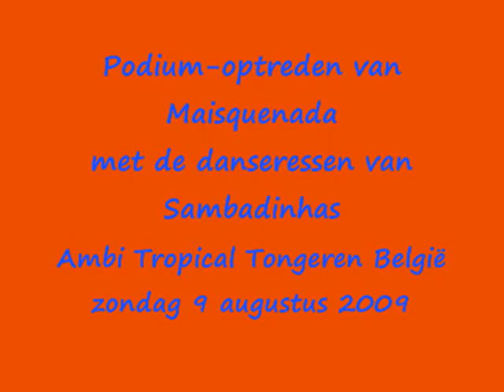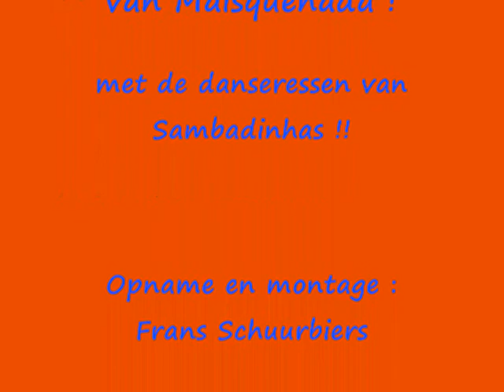Ambi Tropical Tongeren - Maisquenada & Sambadinhas - zondag 9 augustus 2009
Ambi Tropical is een jaarlijks terugkerend festijn in Tongeren in België.
Op 9 augustus jl. werd dit voor de 6e keer georganiseerd.
Met o.a. een kleine parade van diverse sambabands in een groot rondje letterlijk rond de kerk.
Hier een compilatie van het podium-optreden van Maisquenada met de danseressen van Sambadinhas.
De volgende sambabands deden mee :
1. Banda Nobra uit Eindhoven (NL)
2. Somos do Samba uit Sittard (NL)
3. OdOO uit Urmond (NL)
4. Maracatú Colonia uit Keulen (Duitsland)
5. Maisquenada uit Breda (NL)
6. Batida Mestreech uit Maastricht (NL)
Het geheel werd opgeleukt door 5 samba-danseressen onder de naam "Sambadinhas" uit Den Haag (NL)